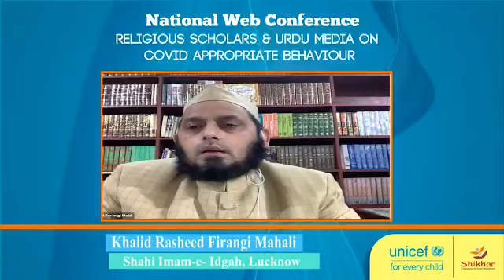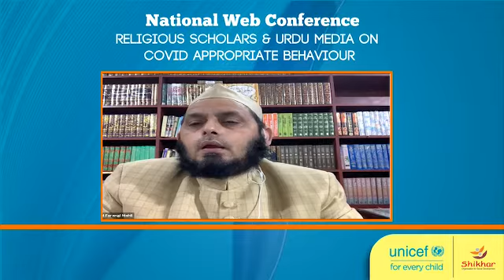Maulana Khalid Rasheed Firangi Mahali, Executive Member of the AIMPLB Message on Covid19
Maulana Khalid Rasheed Firangi Mahali, Executive Member of the All India Muslim Personal Law Board, said that Shariah requires us to take care of the health of our parents and near and dear ones. It becomes important that we all work towards addressing misconceptions pertaining to COVID. Earlier there used to be a lot of myths regarding Polio and its vaccine. I am confident that the way we all came together in spreading awareness and making the country Polio-free, soon with our concerted efforts COVID-19 will also be uprooted from our country and the world. The need of the hour is to spread the word door to door that according to our religion having good health is important and it is a gift of the almighty. We need  to always take very good care of our own health and that of all our family members.